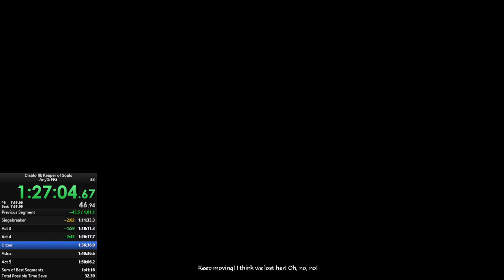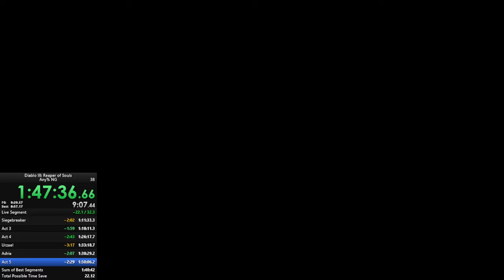Diablo III: Reaper of Souls Monk Speedrun - NG in 1:48:08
I accidentally moved a fraction before starting the timer, so I waited an extra couple seconds at the end.
Just when I was thinking I wouldn't get a great item, Balance dropped.  I need to practice the spider caves, because I'm bad at quick recognition of right vs wrong outlets after the bridge, but I got lucky this time.
Also I'm finally starting to get the crypt sound cue!